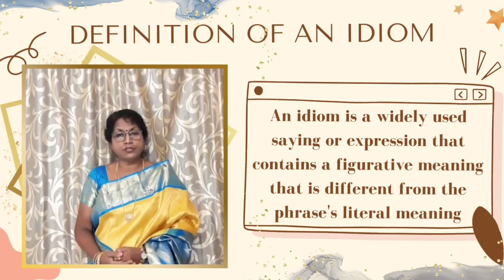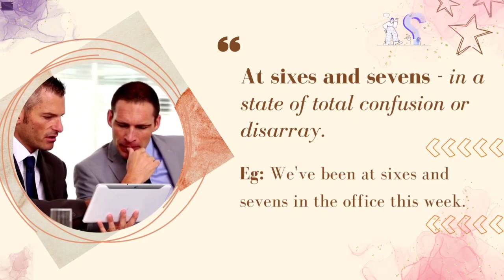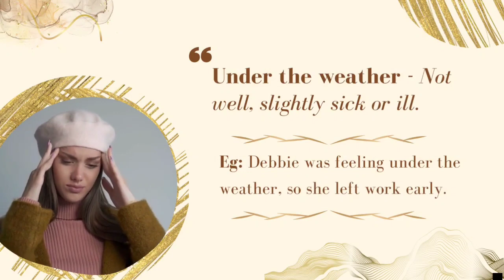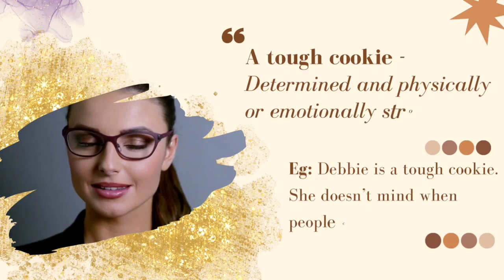Idioms in English - Dr.Prema Joshua